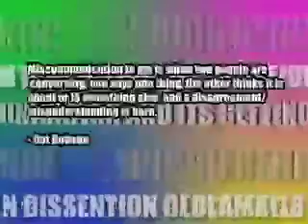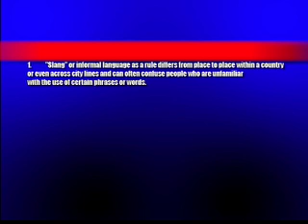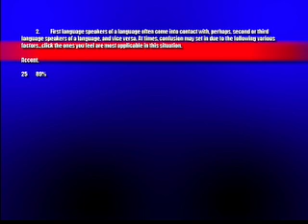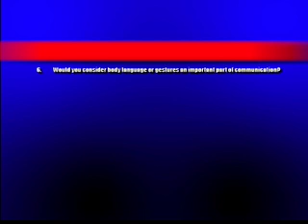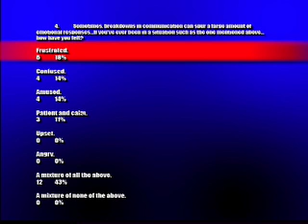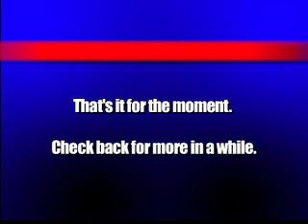Incoherence: a two way street (low-fi rough cut 1)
Right. Had to bump this down in size in Imovie seeing as the original was a whopping 6.7 gb in size.

Basically, this is the first rough cut I've done so far of the final piece. Its about 15 minutes in length, which is pretty much the amount of time you need to preheat your oven before you throw on your dinner.

It's fairly lo-fi, admittedly, but it'll give you a bit of a heads up to where we are and where we're going. Comments welcome.